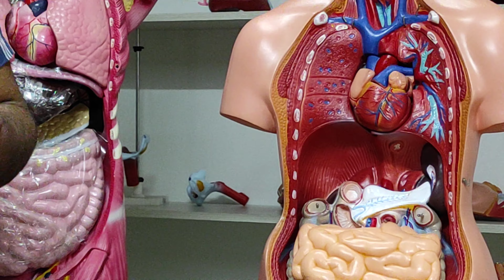STOMACH ANATOMY | HUMAN STOMACH WORKOUT | MODEL